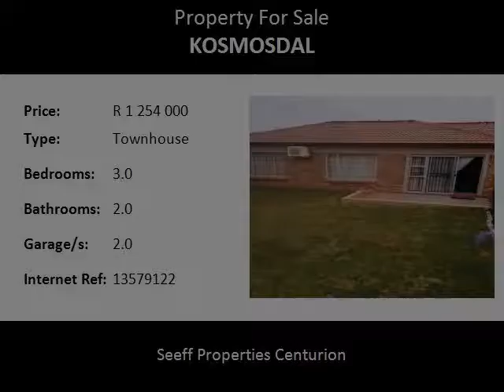3.0 Bedroom Townhouse For Sale in Kosmosdal, Centurion, South Africa for ZAR R 1 254 000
Bedrooms: 3.0
Bathrooms: 2.0
Garages: 2.0
Price: R 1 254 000

Property Description:

Situated in a desirable area.  This beautiful townhouse offers main bedroom suit, 2 bathrooms with bath and shower, open plan feature kitchen and lovely mature garden.   Situated close to all amenities.